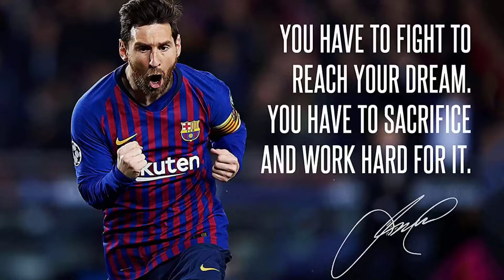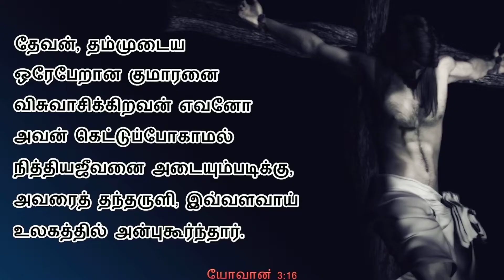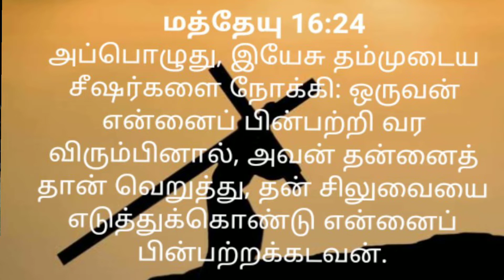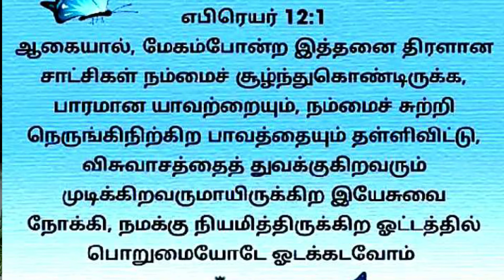Indha Naal - June 24th | Lionel Messi | To Reach Dream | Maria Anand | LDG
This video is about the great football player Lionel Messi. Its about how he reached his dream and also how we can reach our destiny.